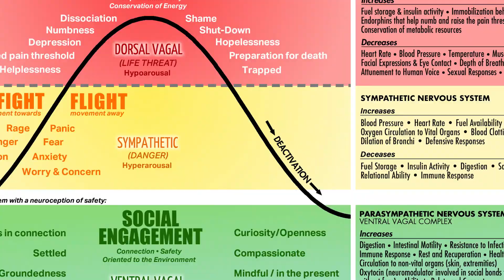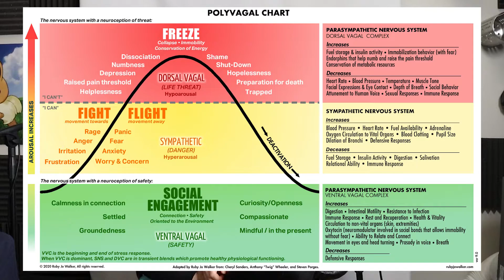Life Isn't fair and How to Cope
The return to work and life in general has worn us down to the point of feeling like we are always at a disadvantage when comparing ourselves to others. This only ads to the feeling of life not being fair (which it isn't). Normally we would be able to move past these feelings but not this week. We allow ourselves some time to wallow in that feeling before moving forward with our next week.